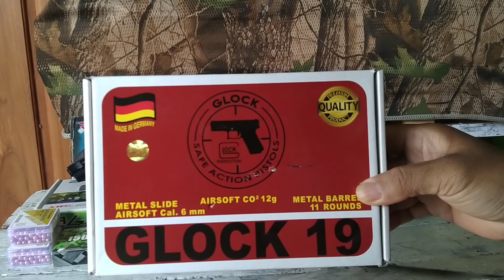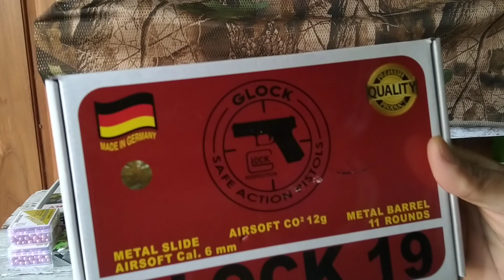Perbedaan Umarex replika G19 made in Jerman dengan classical 9un Taiwan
Perbedaan Umarex replika G19 made in Jerman dengan classical gun Taiwan